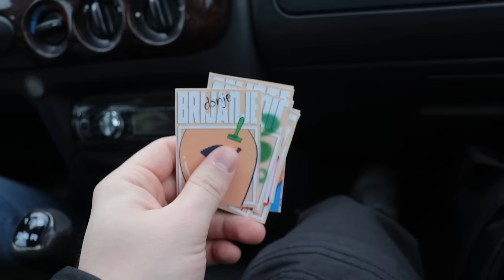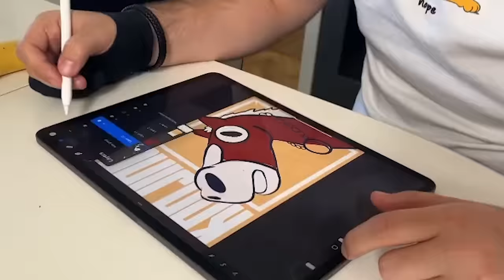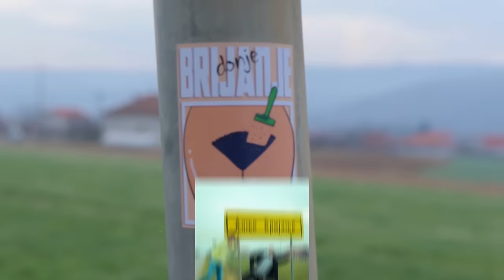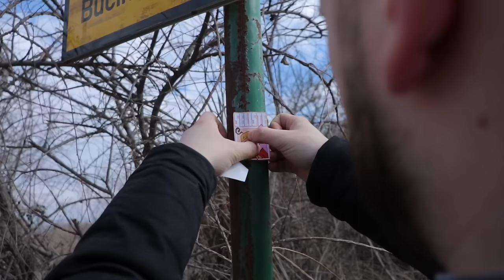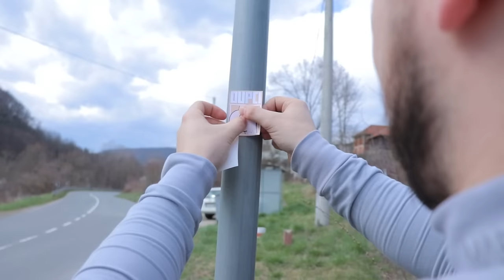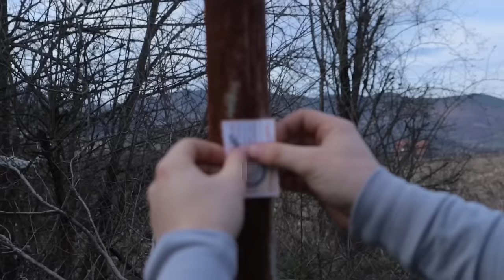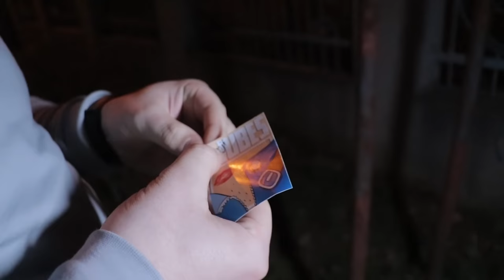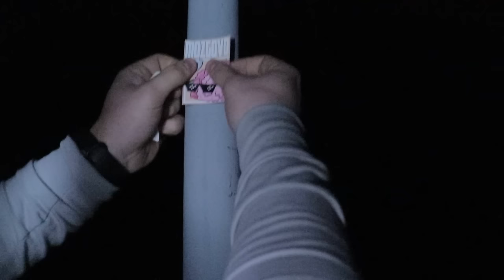Obišao Sam Sela sa Najsmešnijim Imenima u Srbiji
Ako neko živi blizu ovih sela, neka proveri jesu li nalepnice i dalje tu i neka mi ih slika na Instagram.
Prvi ko pošalje selfi pored nalepnice dobija 1000 din da kupi čokoladu.
Ne idite noću i čuvajte se automobila.

Zahvalost na ovom videu dugujem:

Davidu Milenkoviću
Milanu Milenkoviću
i naravno...